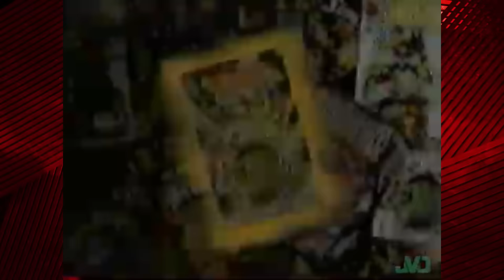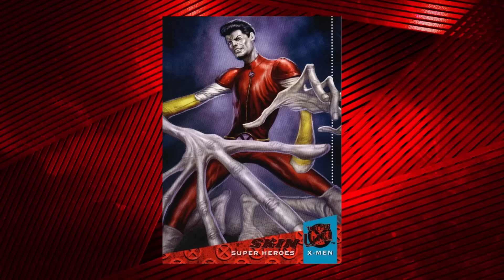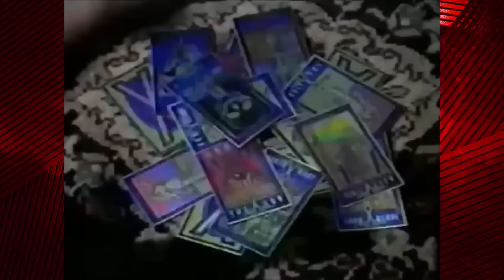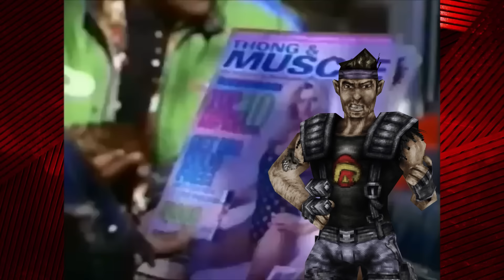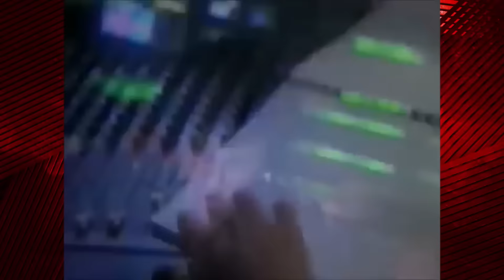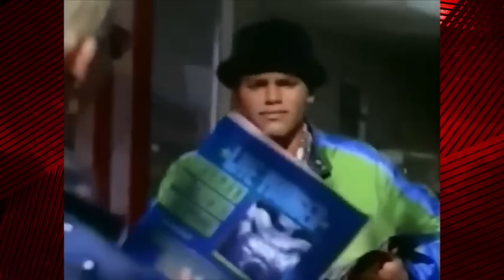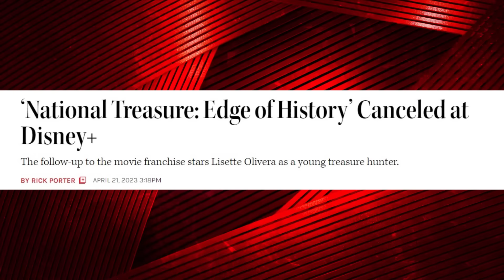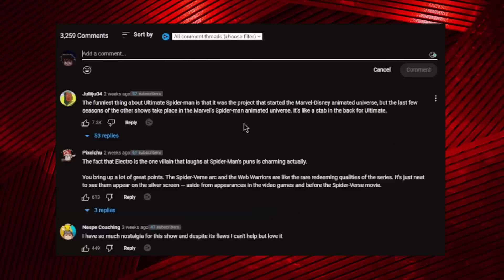Generation X is Painfully Dull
Sign up for Whatnot using my link and get $10 towards your first purchase!

And the TV pilot is boring too! *badum tsh*